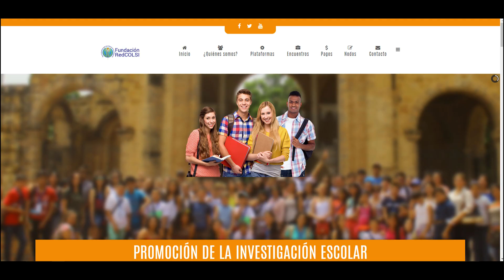RedCOLSI - Red Colombiana de Semilleros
La RedCOLSI es pionera en el desarrollo de procesos de investigación formativa a gran escala en Colombia, desde el año 1998 hemos venido convocando de manera masiva principalmente a estudiantes de educación superior en encuentros departamentales, nacionales e internacionales de semilleros de investigación. En la actualidad la RedCOLSI centra esfuerzos en aumentar la producción intelectual de nuestros participantes a través de revistas, libros y eventos que continúen acreditando el trabajo investigativo de estos jóvenes emprendedores.

Desde el primer encuentro Nacional de Semilleros de Investigación realizado en la ciudad de Manizales en 1998, en el cual asistieron 60 estudiantes de las universidades de Antioquia y Caldas, el panorama de la RedCOLSI ha mejorado exponencialmente. En la actualidad contamos con 20 Nodos Departamentales, 500 Instituciones principalmente de Educación superior, 8000 semilleros de investigación, 34000 proyectos adscritos en nuestra plataforma virtual y una participación promedio anual en nuestro evento nacional de 2600 ponencias en distintas áreas del saber.